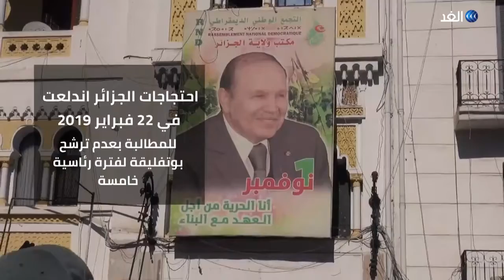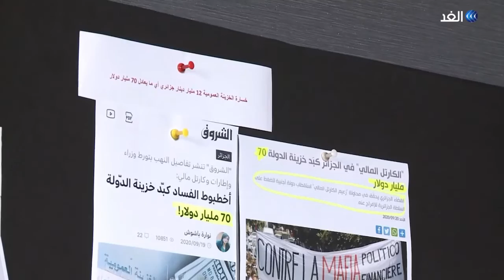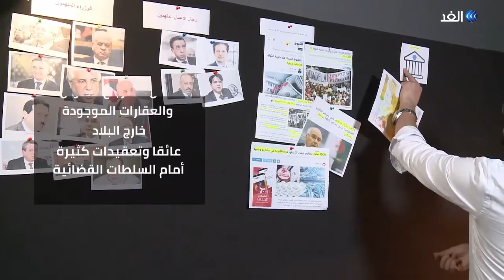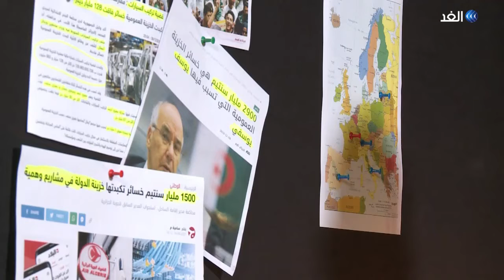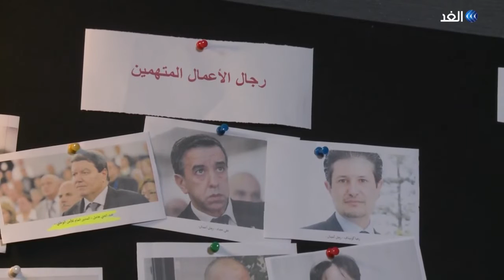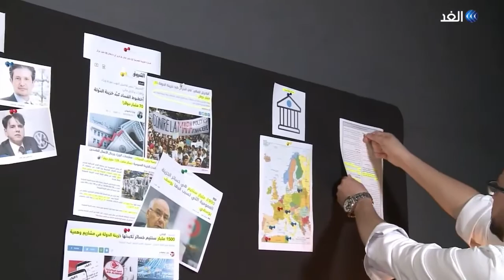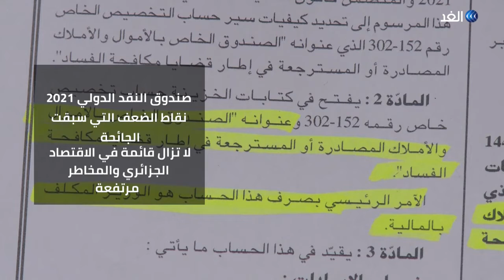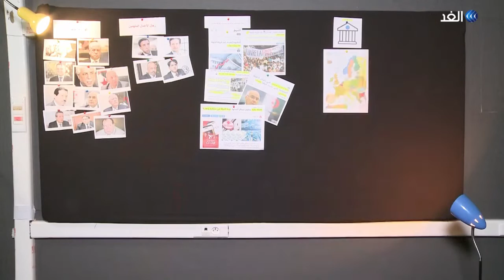أين ذهبت أموال الجزائر المنهوبة؟ | زووم | 2021.01.05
أثبتت التحقيقات القضائية التي عرضت على العدالة من نهاية عام 2019 إلى نهاية عام 2020 خسارة الخزينة العمومية الجزائرية ل 12 ألف مليار دينار جزائري وهو ما يعادل 70 مليار دولار ، هذا المبلغ ذهب حسب محاضر التحقيق على شكل امتيازات ورشاوى مع صفقات مخالفة للتشريع وإعفاءات ضريبية وأموال محولة إلى الخارج لكن حسب مراقبين يبقى حجم الخسائر والأموال المهربة أكبر من الرقم الذي توصلت إليه التحقيقات